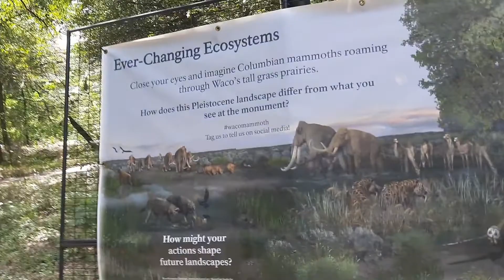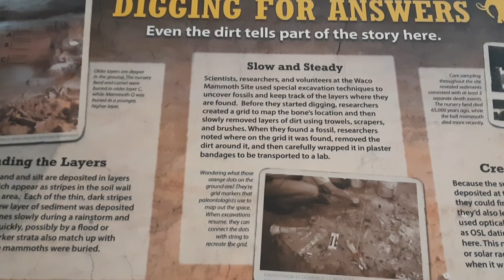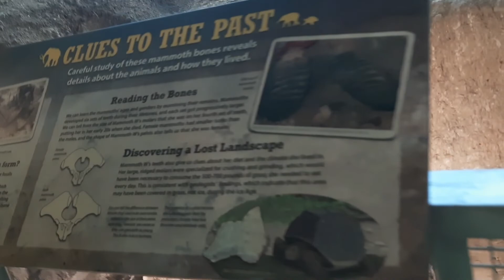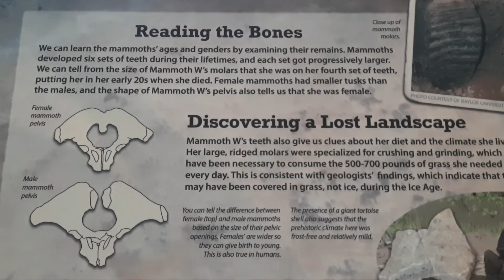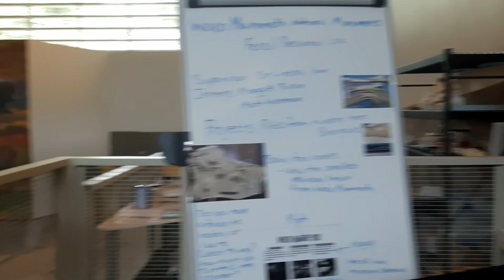அமெரிக்காவில் மாமத் அருங்காட்சியகம்||waco mammoth museum ||Waco,Texas,USA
mammoth museum. Buried mammoth...After long research scientists found that is mammoth 🦣 Buried ..struck in flash flood.